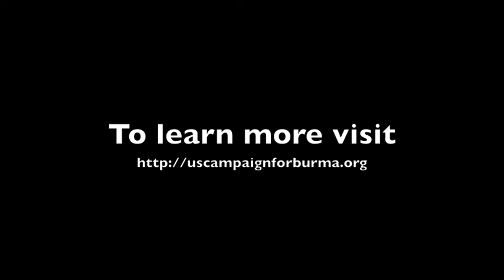Diversity Week Part Four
Salisbury School's Diversity Month's keynote speaker, Patrick Cook Deegan, addressed the boys in a special all-school gathering.